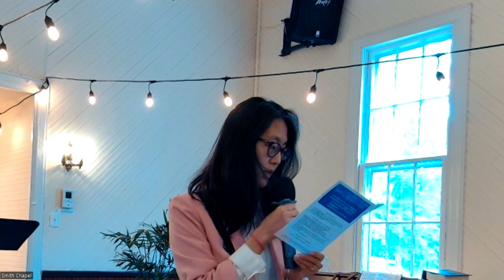Psalm 104.24-35. REVIVAL-MAKING SOMETHING ALIVE AGAIN. Ho Kang